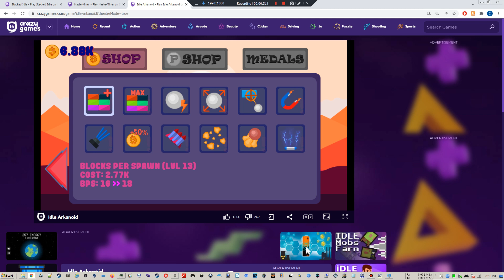QuSa E969 Zetsubō no koe 31